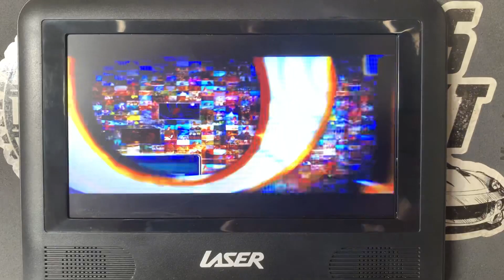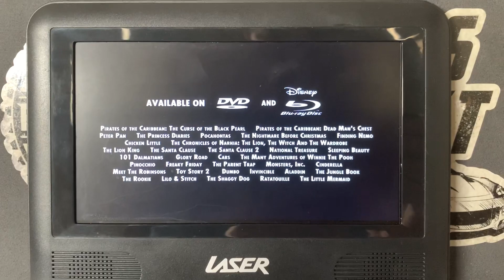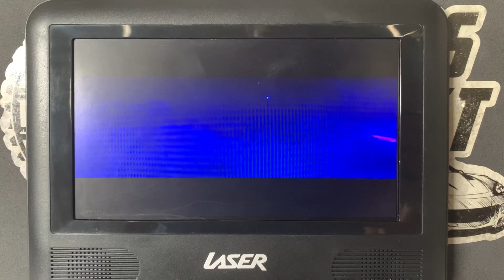Opening to Pirates of the Caribbean At World’s End 2007 DVD Australia (200 Subscribers Special)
Here’s the order:
1. Language Selection
2. Warning Screen
3.  Commentaries and Interviews
4. There is Only One Disney Preview
5. DVD Menu
6. Walt Disney Pictures Logo
7. Jerry Bruckheimer Logo